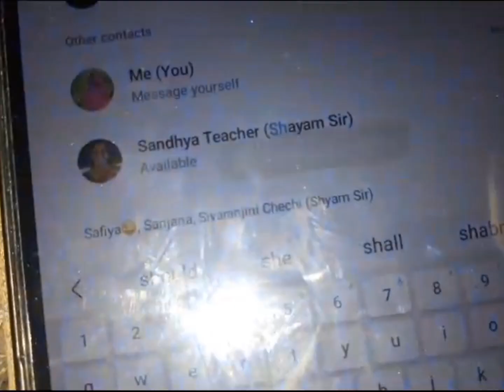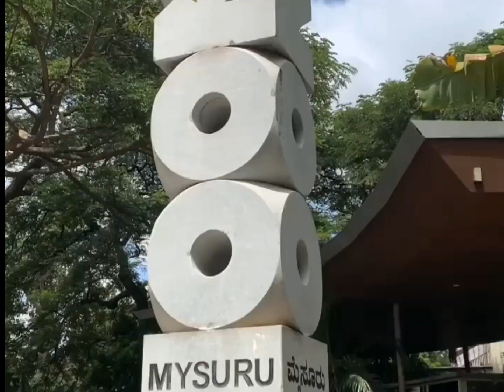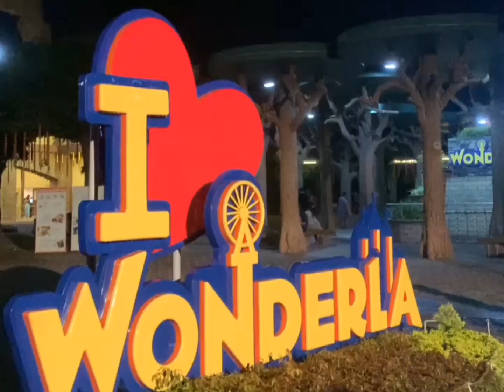അങ്ങനെ ഞാനും പോയി സ്കൂളിൽ നിന്ന് ടൂറാൻ..🤩 Memories for a lifetime..🥳